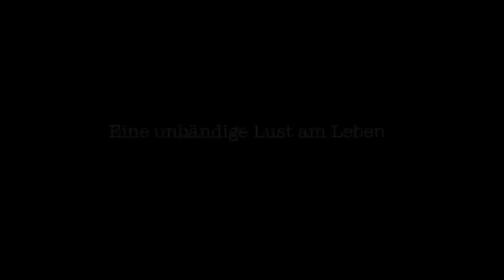LILIEN IM WINTER Trailer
LILIEN IM WINTER - LA BOHÈME AM KAP
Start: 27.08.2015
Südafrika 2014, Regie: Mark Dornford-May
mit Pauline Malefane, Sifiso Lupuzi, Mhlekazi Mosiea